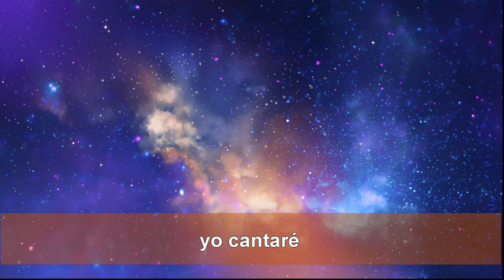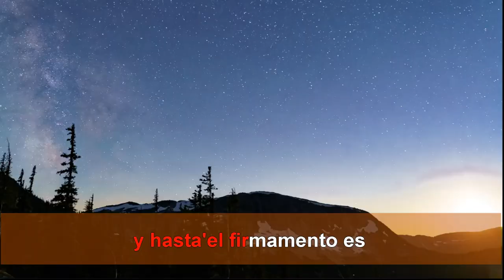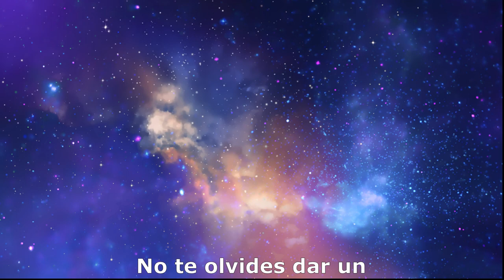Mi corazón está dispuesto - Remasterizado en febrero del 2023.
"Mi Corazón Está Dispuesto".
Compositor e interprete: Edgar Franco.

Músicos de PG Music en esta canción:
Bajo: Dow Tomlin.
Guitarras acústicas: Jason Roller.
Batería: Brian Fullen.
Guitarra eléctrica: Darin Favorite.

Videos from Pexel by:
Dmitry Varennikov,
Matthias Groeneveld,
Colin Jones.